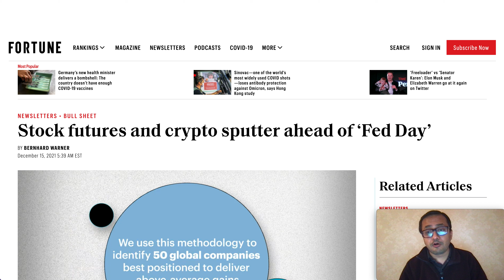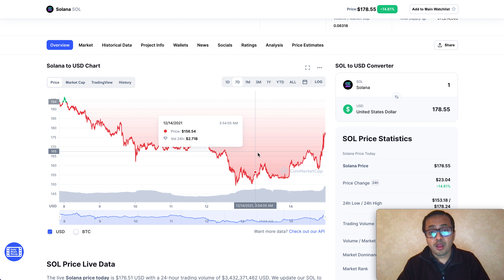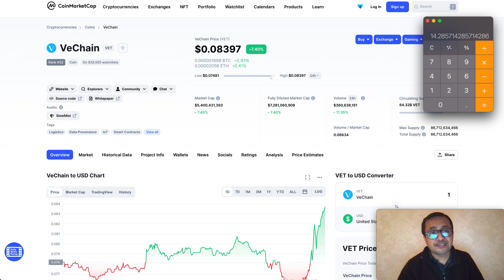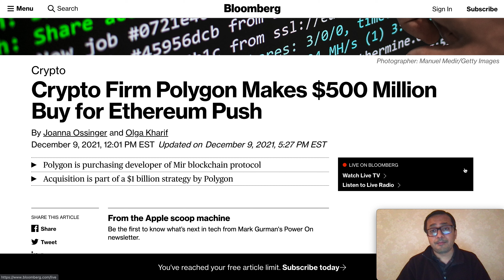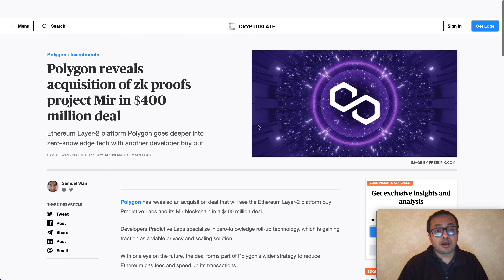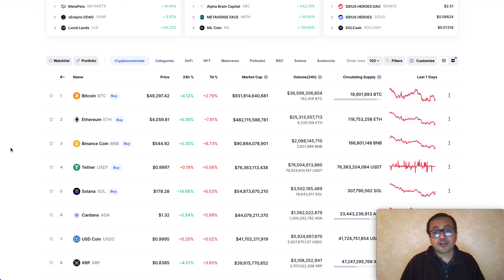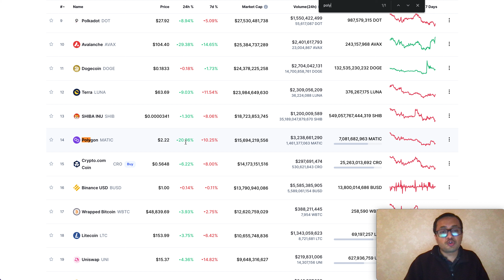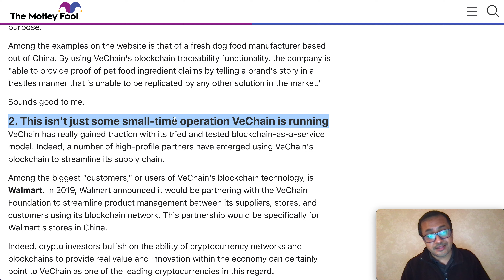PROOF - 3 CRYPTOS TO EXPLODE, FED CATALYSTS, VeCHAIN, SOLANA & POLYGON ($MATIC) TO EXPLODE BIG TIME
How to buy Crypto.  Crypto Currency time to buy? Bitcoin is rebounding and crypto is getting back up, Shiba Inu Crypto Currency, Solana Crypto, Cardano ADA Crypto and VET VeChain Crypto can generate 10x returns on investment.